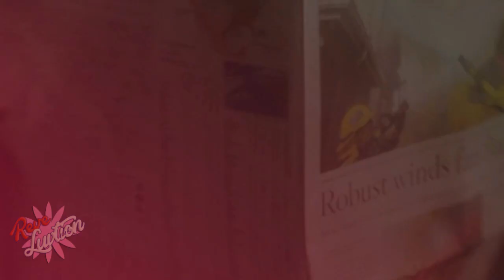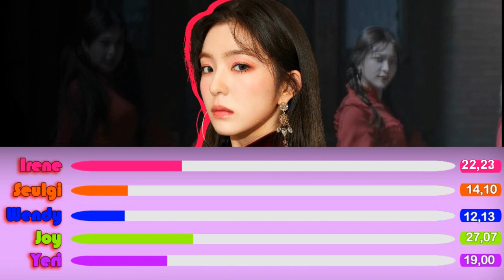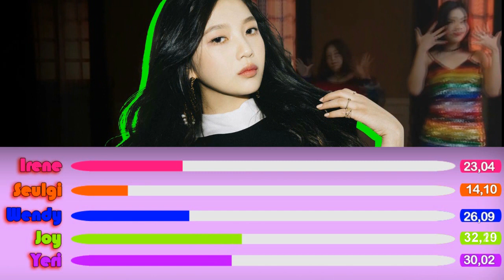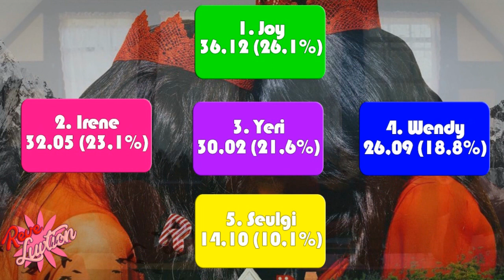Red Velvet (레드 벨벳) - Attaboy (Line Distribution)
Joy 36,12 (26,1%)
Irene 32,05 (23,1%)
Yeri 30,02 (21,6%)
Wendy 26,09 (18,8%)
Seulgi 14,10 (10,1%)

Total 138,38